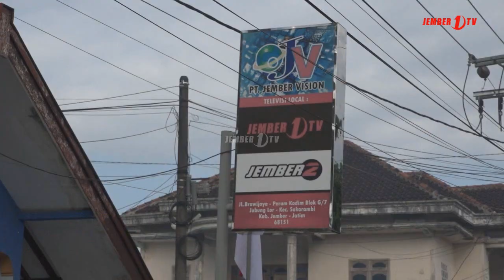JELANG PIALA DUNIA, PT JEMBER VISION GANDENG PROVIDER NEX PARABOLA